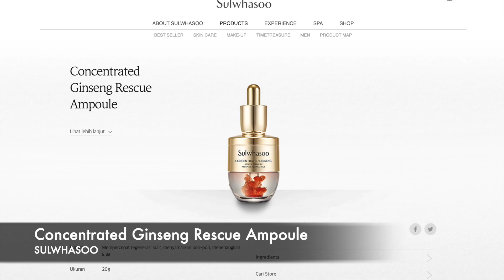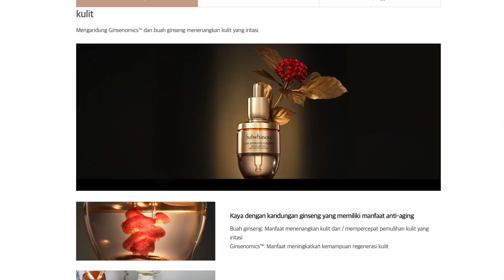Review : Sulwhasoo Concentrated Ginseng Rescue Ampoule | Skincarean pake Sulwhasoo Ginseng Line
Having oily acne prone skin. Large pore. Hiperpigmentation. Uneven skin tone

Aku bukan dokter kulit, bukan skincare expert atau apapun yg bs mendiagnosa kulit km dgn ketepatan 100%
Cuman cowok yg doyan nyobain skincare, dan kebetulan ada waktu buat belajar sedikit banyak ttg skincare, dan pengen sharing ama kamu.
Info yg aku kasi di channel aku ini gak 100% error-free. Klo km nemu ada yg salah, atau pengen ngasi masukan, atau pengen diskusi, atau apapun itu, kolom komen terbuka lebar untukmu

Love, Pakdhe  Danang ;)